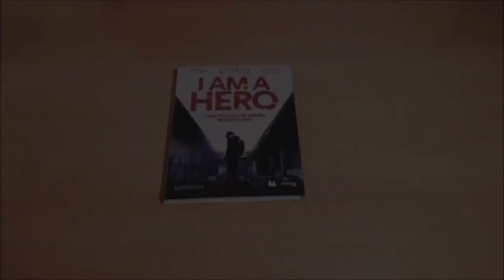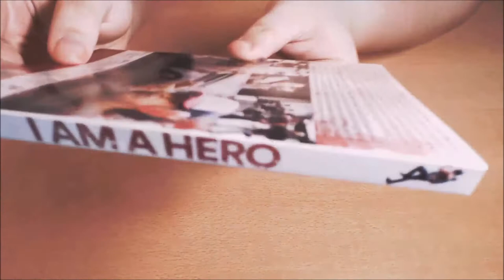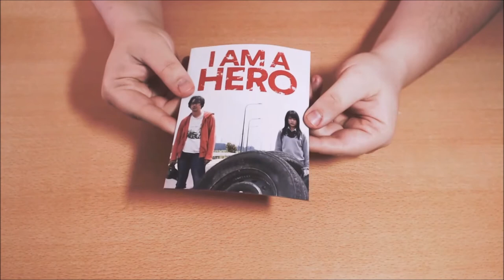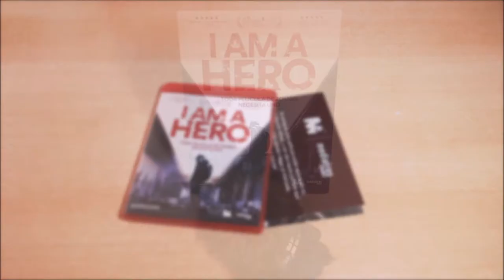UNBOX - I Am a Hero con Libreto.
TITULO: UNBOX - I Am a Hero con Libreto.